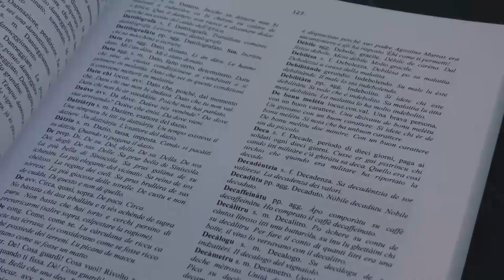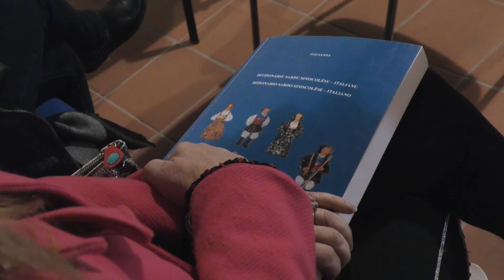Telediariu 06 Dicembre 2023